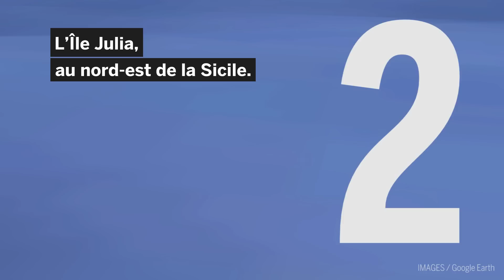Cinq morceaux de France que vous ne connaissez sans doute pas encore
Voici cinq îles françaises du bout du monde, que vous ne connaissez sans doute pas encore. Loin d’être inutiles, ces bouts de terre, presque tous inhabités, contribuent à offrir à la France le deuxième plus grand domaine maritime du monde, juste derrière les États-Unis.